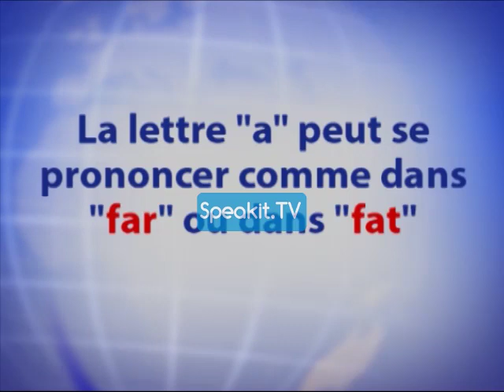Le cours d’ANGLAIS 33001 P1 07 (Speakit.tv)